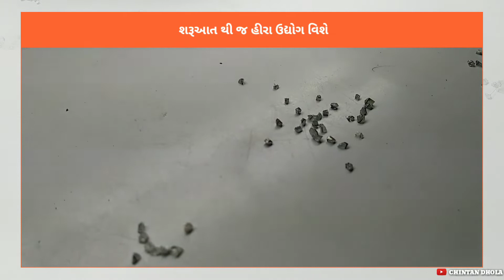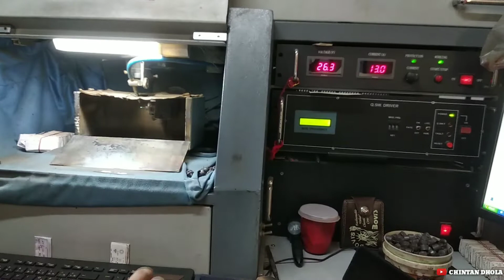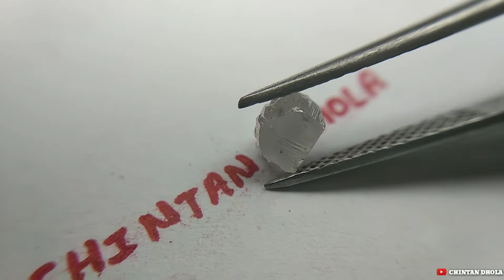હીરા જોવામાં શરૂઆત માં પડતી તકલીફ - Diamond See wIth use of Eyeglass | Chintan Dhola